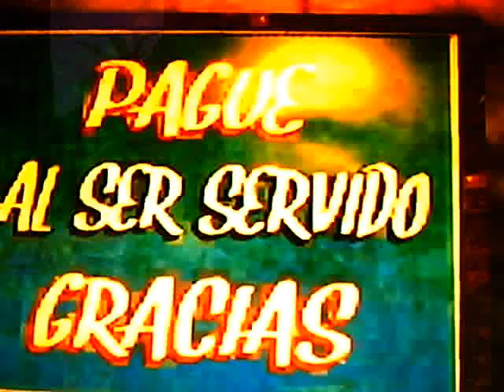Get grapped! ep.1 sneeky sneeky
first episode for the new series =]